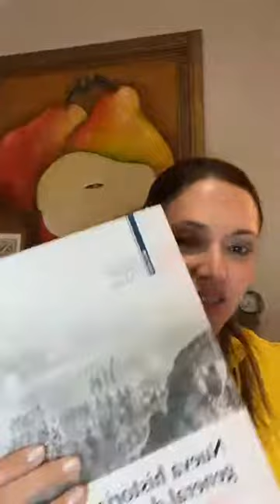Un live improvisado sobre la Fundación de Panamá La Vieja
Hablemos un poco de la mística de la historia de Panamá.